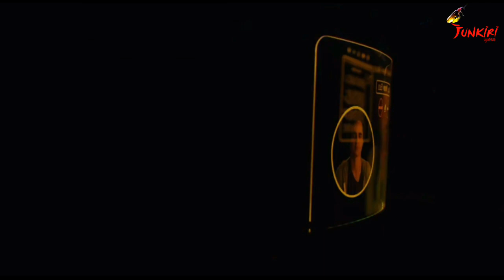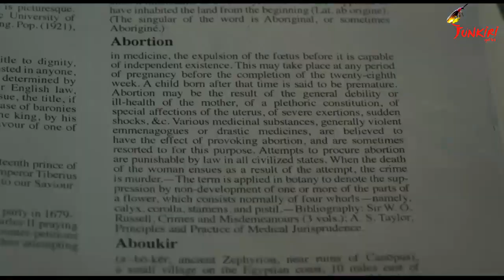Into the Forest (2015) Explained in Nepali | Junkiri